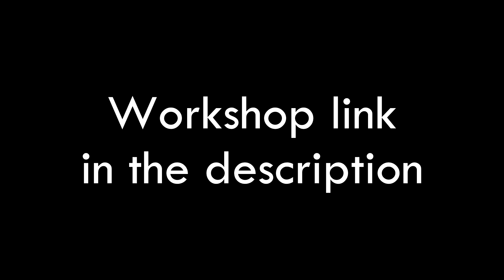Vogelrok - Efteling Recreation! | Planet Coaster Alpha | (Indoor Coaster Darkride!)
A complete recreation of the indoor dark roller coaster Vogelrok in the Efteling! Complete with theming, lights, qeue, and of course the real life coaster!

UPDATE 2:
The new version for the full game is available now!

UPDATE 1:
The coaster unfortunately only works on the Alpha version of the game now. In the current version of the game it's broken :(
To play it you need the Alpha, or I need to basically rebuild the whole thing.

It's too big to upload it as a coaster on the workshop so come visit the park! The ride is only realistic if you ride it at night without any sunshine, but when it's day you can admire the outside, and the inner workings of the ride!